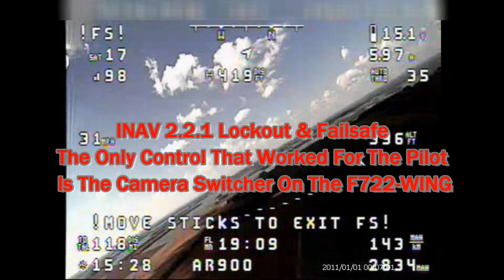INAV 2.2.1 Lockout & Failsafe Crash!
Still not 100% sure what caused this crashed. This was like the 5th flight my friend did on is AR. He launched, then hit RTH while he got cozy in his seat. He went to change flight modes to continue flying and all of a sudden FS popped up on the OSD. He tried absolutely everything possible on the remote to regain control with 0 luck. The only thing that seem to worked was the built in camera switcher on the matek f722-wing flight controller. So we helplessly watched the plane do a wild loiter around home until it crashed into a tree. After we recovered the plane, i asked the pilot if i could see the dump files on the plane. Some of the settings explained why the plane was flying so crazy in rth & loiter mode. But i did not see anything in the dump file that would have caused a Failsafe & Complete Lockout. So is this a INAV 2.2.1 or Matek F722 Bug... I am not sure. But this is for sure why i do not use the latest releases of INAV. I'm still using 1.9.1 and 2.0 on my planes with no issues at all. And it took almost a year for me to upgrade from 1.8 to those versions of INAV. Lol I promised a long time ago that i would never be a Guinea Pig for Inav again after a flight summary issue i had back on 1.8 and the developers was stomped on how it happened and sent me a early 1.9 hex file to test that caused a rth wonder issue! So i sworn to never use the new releases until plenty of people have tested it out using various of components and its working fine for several, several months.